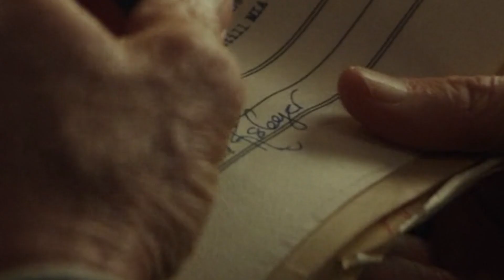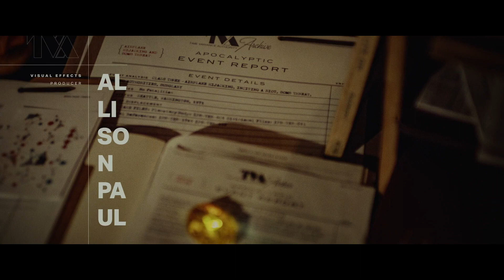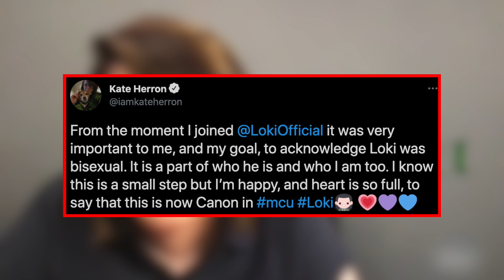Curiosidades y Secretos que no sabías de LOKI (PARTE 1)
Aquí tienen la primera parte de curiosidades, secretos, cosas que no viste, easter eggs y más del episodios 1, 2, 3 de la serie Loki.

👇🏻Videos Anteriores de las Series de Marvel👇🏻